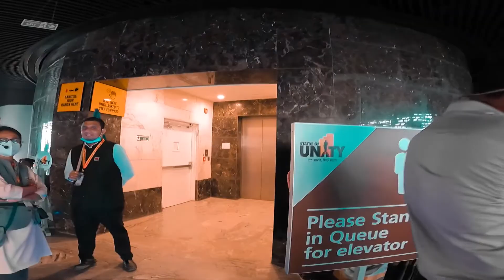Statue Of Unity || A Trip To Remember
A glimpse of my 2 day trip to the Statue of Unity with my friends. Statue of Unity, the tallest statue in the world, a great initiative under PM Modi, a colossal statue of Indian statesman and independence activist Sardar Vallabhbhai Patel,  the First Deputy Prime Minister and Home Minister of independent India. A must once in a life-time experience is visiting SoU.
I hope you like my vlog, and feel free to write down your precious reviews.
My Gears :
GoPro Hero 9:
Canon 1500d:
Canon 18-55mm:
Canon 10-18mm:
Canon 50mm:
Canon 55-250mm:
Tripod:
Bag:
Shot on: GoPro 9
Featuring: Manthan Gandhi, Vasu Kapadia